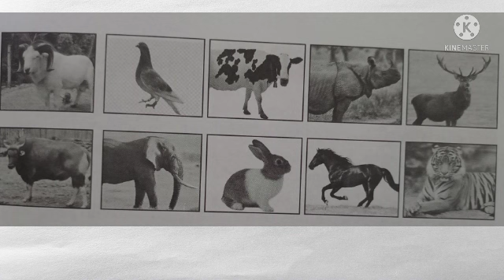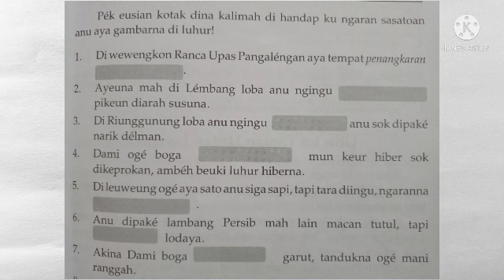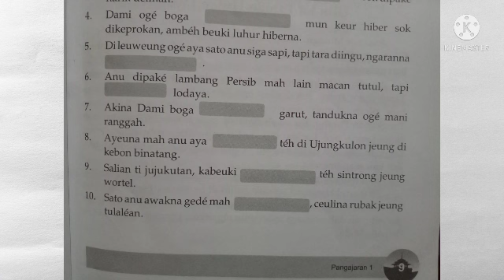Kelas 6 || Bahasa Sunda